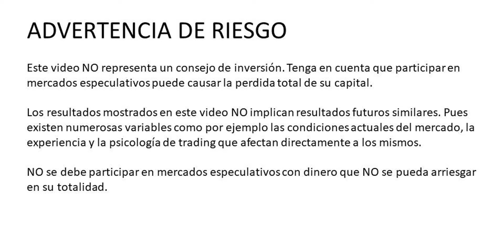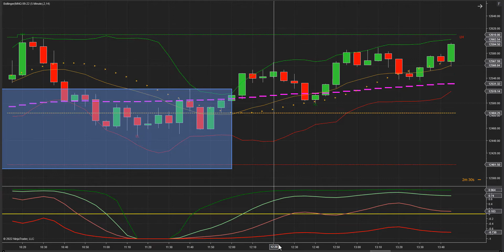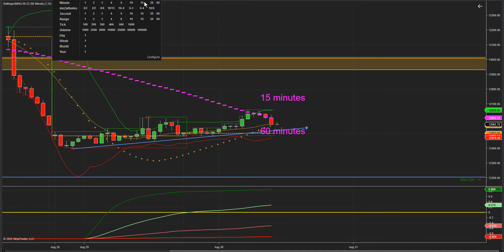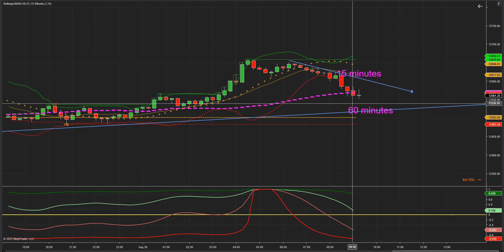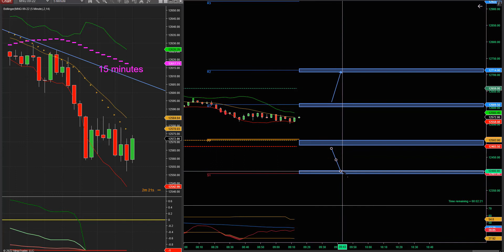Análisis pre-market del Mercado de Futuros del Nasdaq (08/30/22)